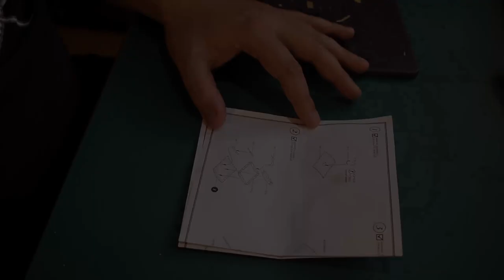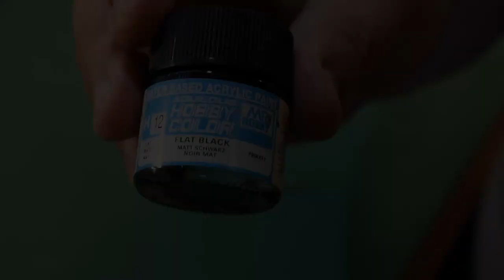Hasegawa Ju 87 Step by Step Part 2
In the second part of the construction, we concentrate on the assembly of the guns compartments. We  work with photo-etched parts. We also glue  the wings and check the  gluing lines of the fuselage.

Regards Michał